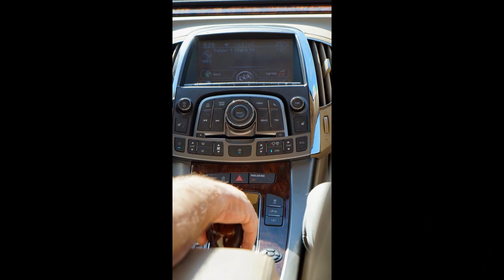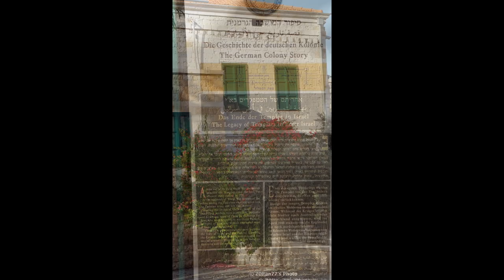Israel 2014 - short preview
photo with Sony Alpha5000 & Sony Rx10